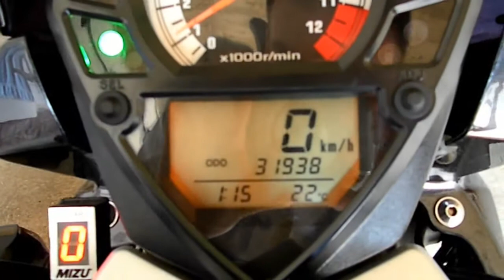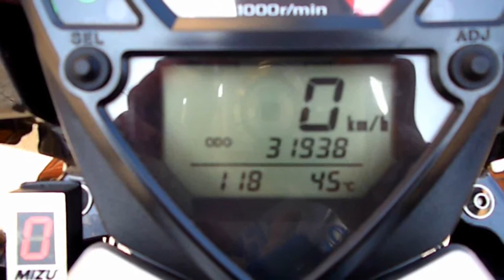Suzuki SV650 first start 2011 after 5 months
Today I started my little girl :-)

Heute war die Kleine dran, um aus dem Winterschlaf erweckt zu werden :-)